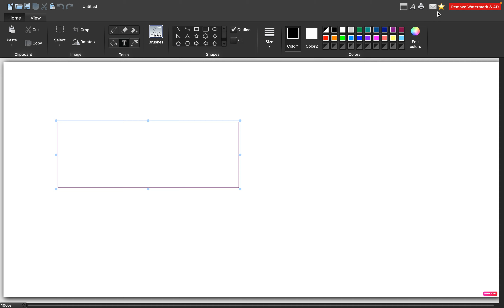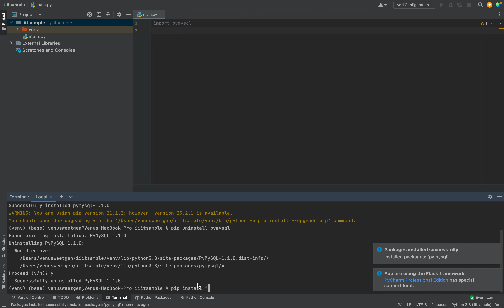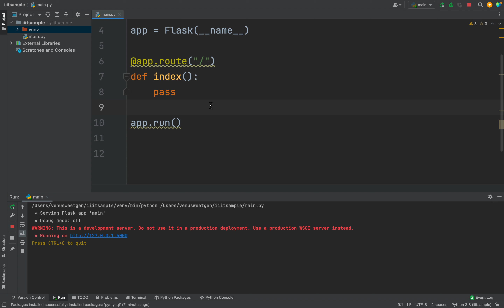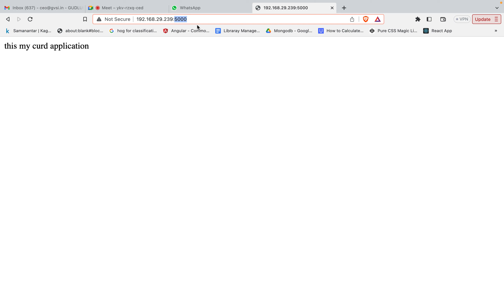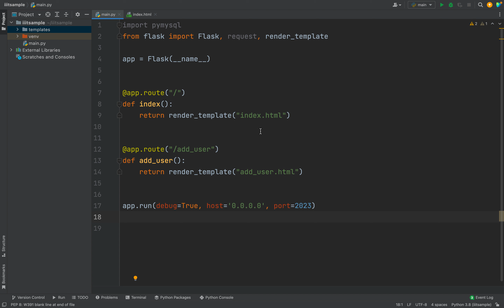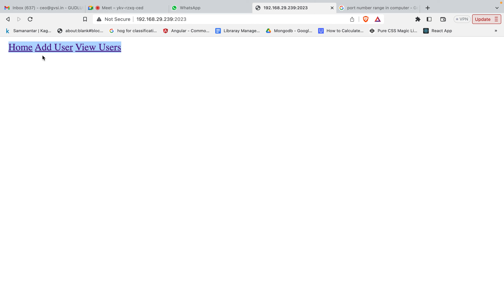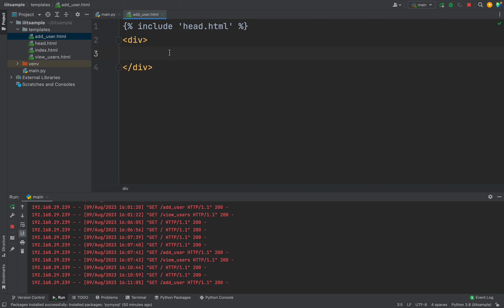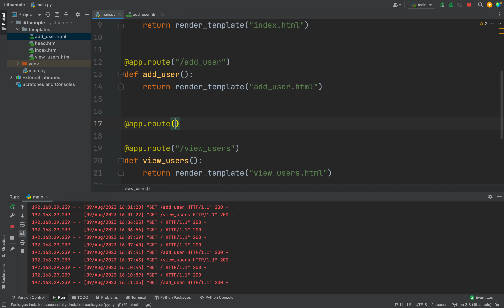CRUD Operations Python(Flask, PyMysql)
Channel link
Hello!
We are from dhaatrisolutions, we provide Academic projects, semister projects, phd projects, mini projects, major projects, assignments and internships.
 we devlope static websites with different programming languages,

1. Static websites with wordpress,
2. Dynamic webistes with:
      Python,
      PHP,
      MERN,
      MEAN,
      J QUERY
3. Android Applications with:
     Java,
     Kotlin
4. Hybrid applications with:
      React Native
      Angular Ionic
we also devlope projects on,
    Deep Learning,
    machine learning,
    Artificial Intelligence,
    Big Data,
    Block Chain,
    Internet Of things(IOT),
    Embaded Systems